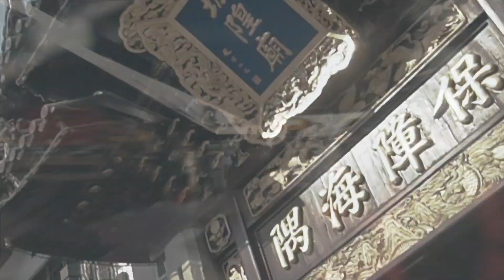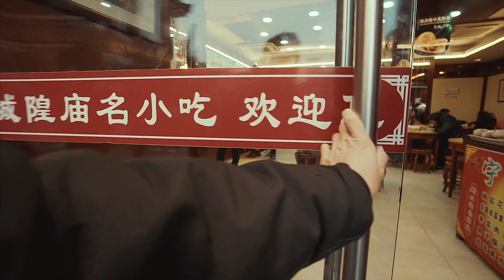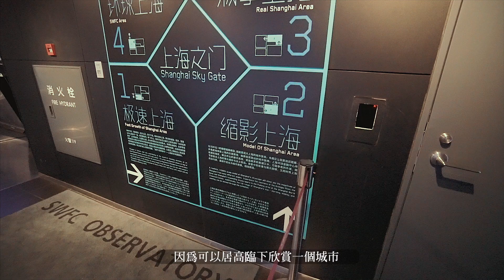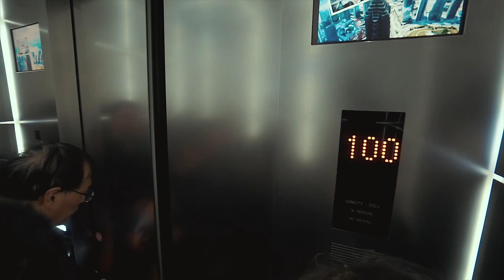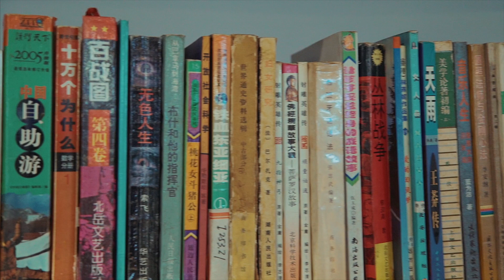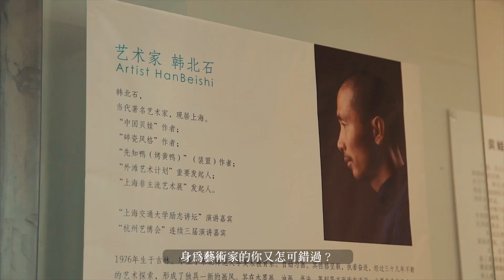【悠遊上海2】Shanghai Vlog Ep.2 ｜到訪全球最大星巴克Starbucks分店｜（中文字幕）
【悠遊上海2】Shanghai Vlog Ep.2 ｜

這次來上海去了全球最大的星巴克旗艦店！有多大？馬上看看影片！
但這次旅程遇上水土不服，休息一個晚餐後，繼續豁出去吃喝逛！

▶︎影片拍攝器材◀︎
【相機型號 】
【影片剪輯及製作】
■ Final Cut Pro
■ After Effects